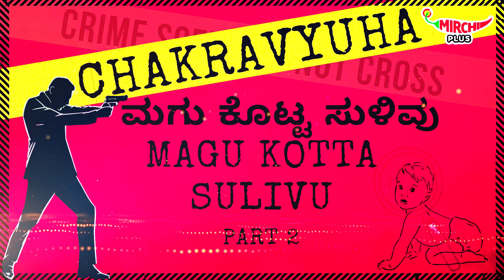Chakravyuha | Magu Kotta SuLivu - Part 2 | With Inspector Abhimanyu | Mirchi Kannada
Listen to the Most Scintillating Story of Inspector Abhimanyu. Here is the Story about Magu Kotta Sulivu - Part 2